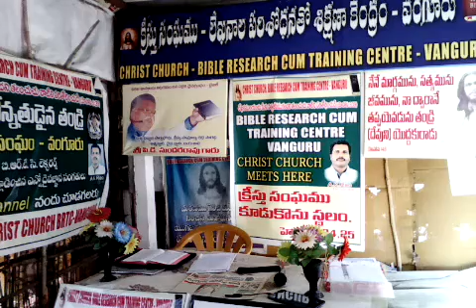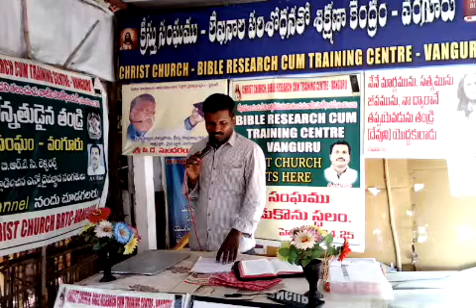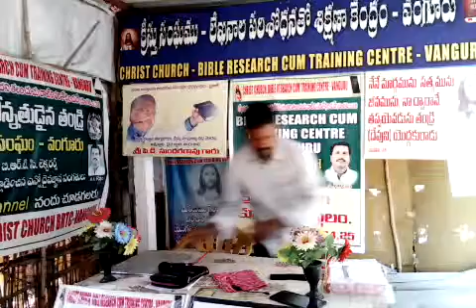2019#7-4-2019#AKRAO#మనో ధుః ఖమునకు కారణాలు నివారణోపాయసలు నివారణోపాయాలు# Part 7 మనస్సు చేసే మాయాజాలం